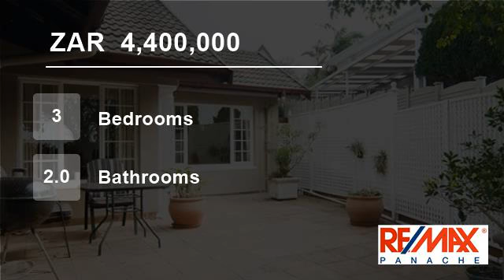3 Bedroom House For Sale in La Lucia, Umhlanga, KwaZulu Natal, South Africa for ZAR 4,400,000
Fit for a family!
This appealing 3 bedroom home has so much to offer, with excellent flow from lounge to lush garden and a glimpse of the sea.
There is a separate guest suite which could be a 4th bedroom or could be converted into a separate cottage.

There is also ample off road parking as well as double garage and carport...